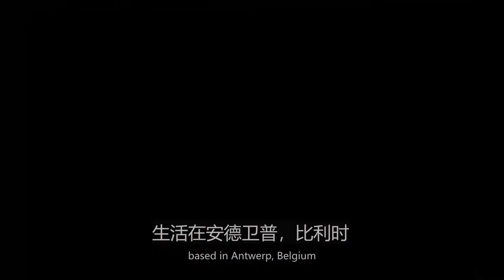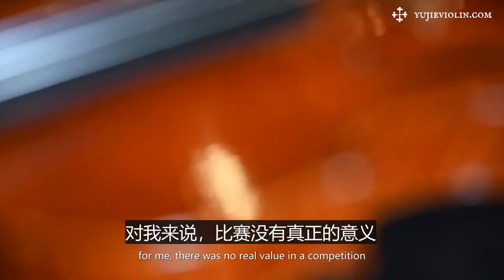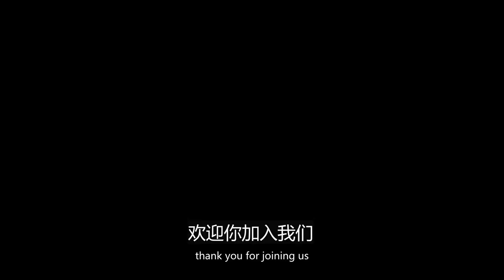《The Makers》EP05 | Anton Somers